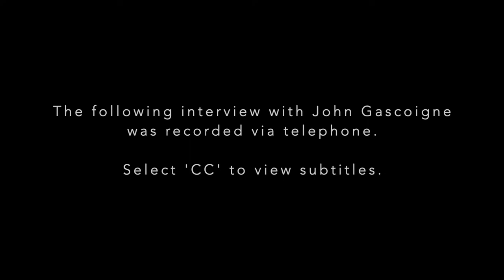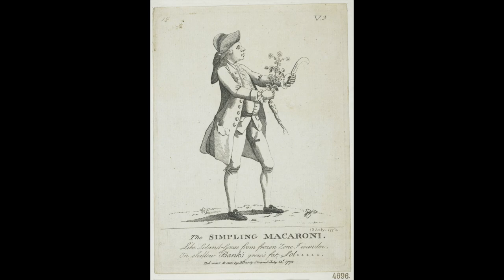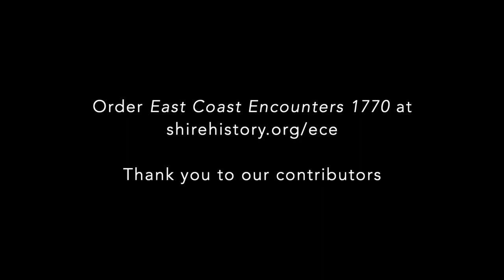John Gascoigne – 'Banks and Solander: a Linnaean partnership'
Purchase 'East Coast Encounters 1770' for $35/copy from the Sutherland Shire Historical Society Postage and handling – $10 for up to five copies.

Professor John Gascoigne discusses the partnership of Joseph Banks and Daniel Solander, both of whom were greatly inspired by the master of classifying plants and animals, Carl Linnaeus (1707–1778).